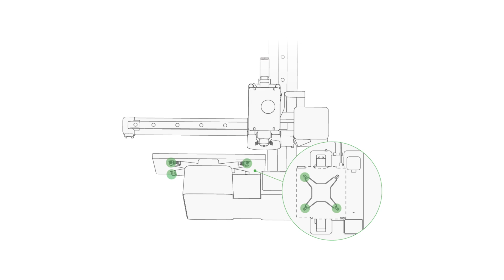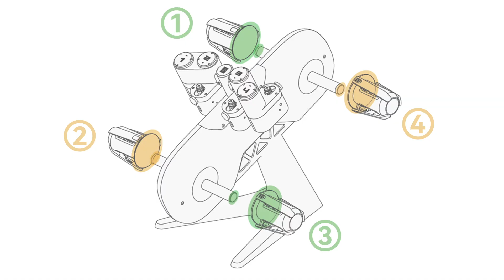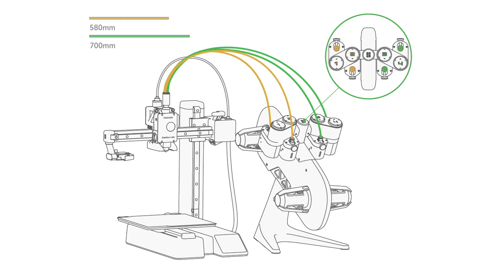Bambu Lab A1 mini Combo Unboxing（Old Version)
Bambu Lab is a consumer tech company focusing on desktop 3D printers. Starting with the X1 series, Bambu Lab builds state-of-the-art 3D printers that break the barriers between the digital and physical worlds, bringing creativity to a whole new level.